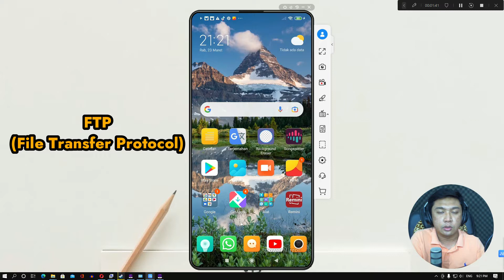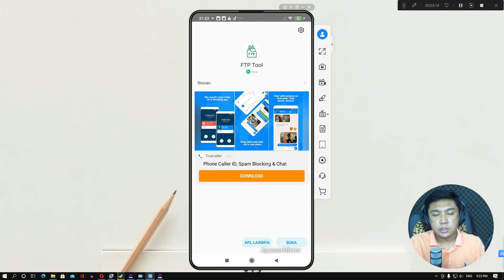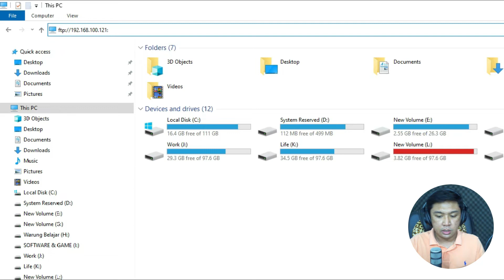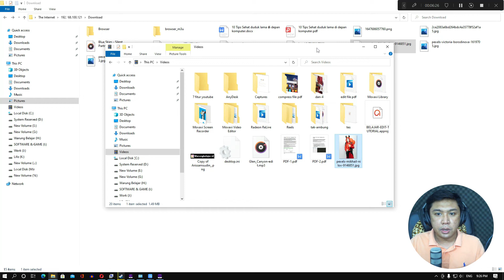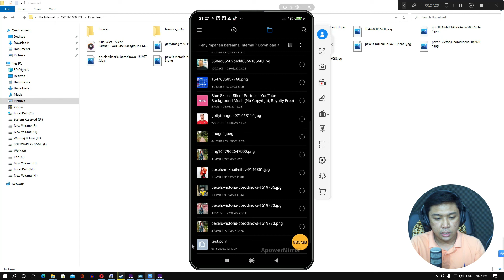CARA MUDAH KIRIM FILE DARI HP KE LAPTOP TANPA KABEL DATA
Dalam Tutorial Kali ini warung belajar akan membahas cara kirim file dari hp ke laptop tanpa menggunakan kabel data, kita akan memanfaatkan jaringan wifi, dan aplikasi FTP, beberapa hal yang akan kita bahas disini adalah :
- Instalasi Software FTP di Smartphone
- Mengaktifkan FTP
- Mengakses Smartphone lewat Alamat FTP